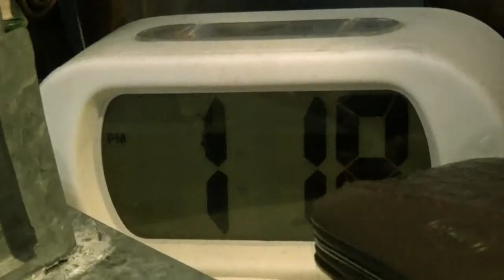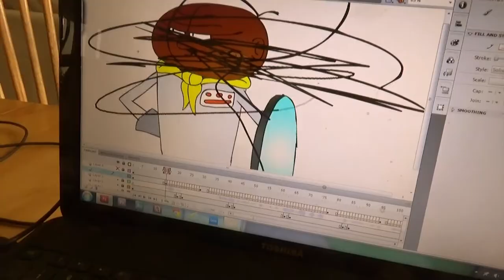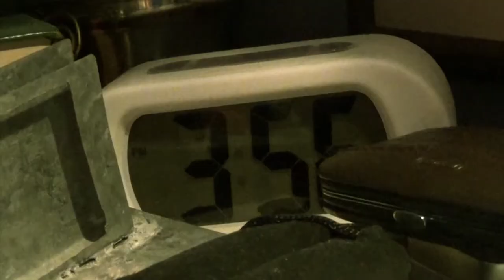When the Cat's Away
For our first 2015 video, I though I'd might try something a little bit different.

In this live action short, I show you the bizarre mysteries of a strange teenager left alone in an average house.

While cartoons will always be the core of the channel, I'm thinking about doing more Live Action Projects in the future!

Update video coming soon

5th OuterGalactic Episode "The Moon Desolator" also coming soon!